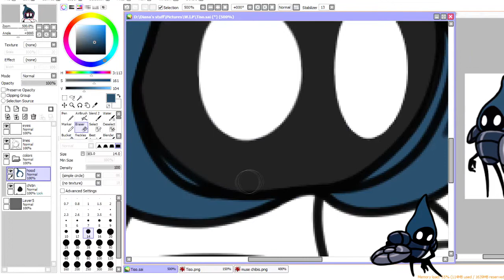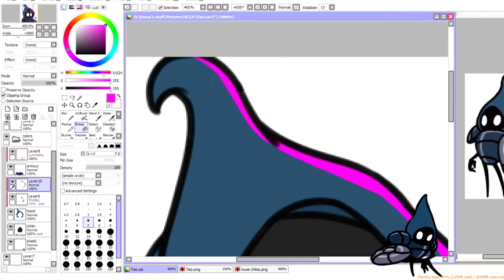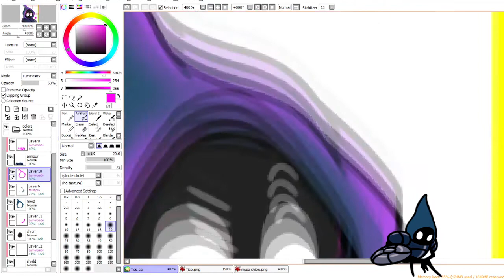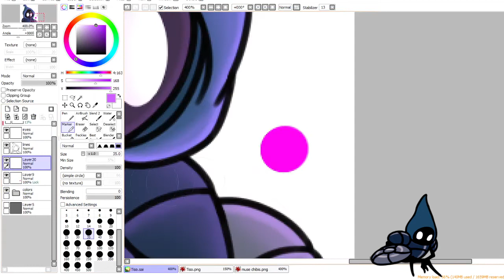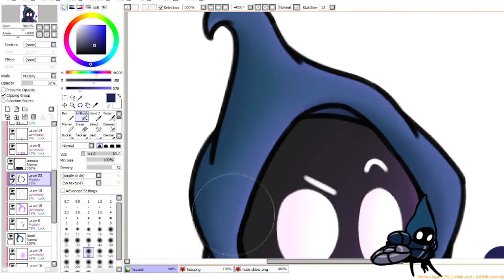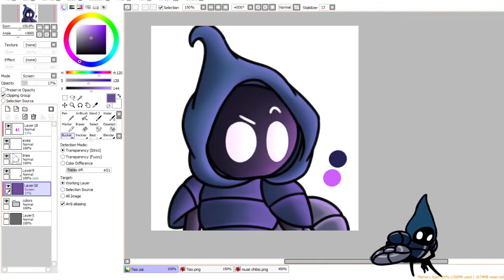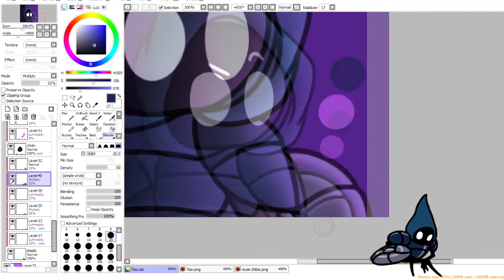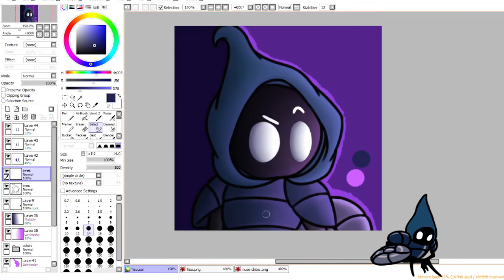[Speedpaint] Tiso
yknow... that guy. with the shield! Tiso, was it?

(this was from a long time ago, i just somehow forgot to put it in my backlog 😔)
Tools used: Sai 1.0, Sai2, and a H610pro Huion
Music in video (in order of use):
-Hollow Knight - Haunted Foes
-Hollow Knight - Godhome
-Hollow Knight - Truth, Beauty and Hatred
-Hollow Knight - Gods and Glory
All composed by Christopher Larkin